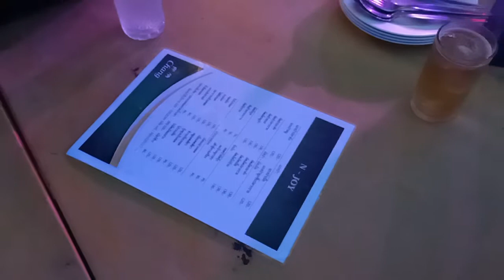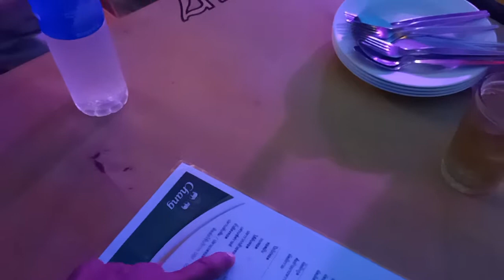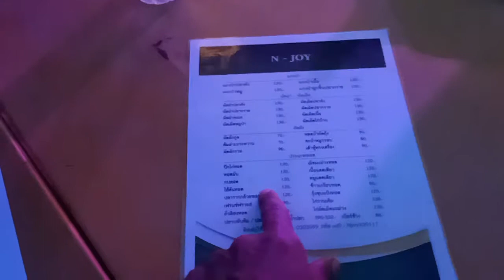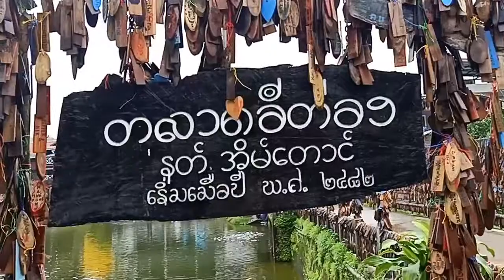Trip Bkk-E-Tong village Sangklaburi Kanchanaburi Thailand 1